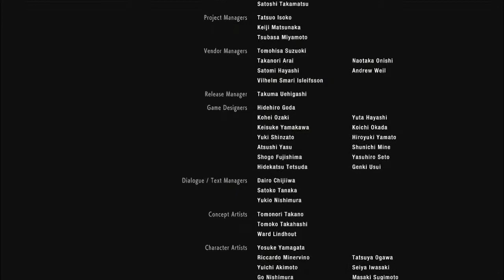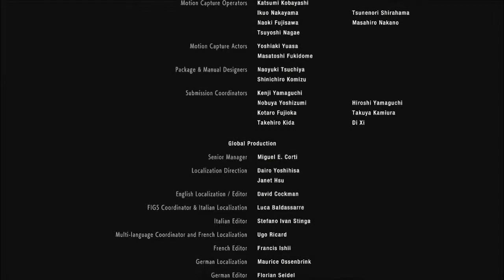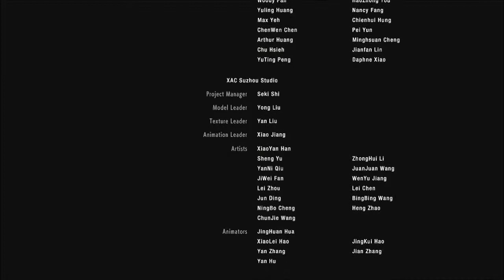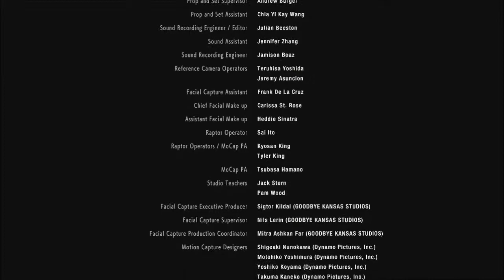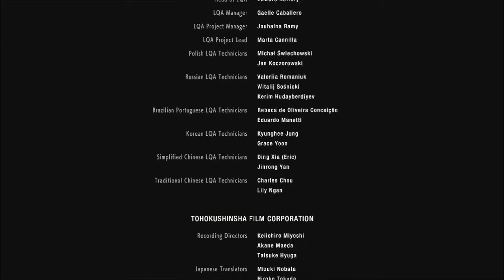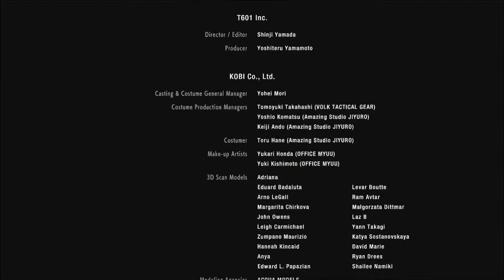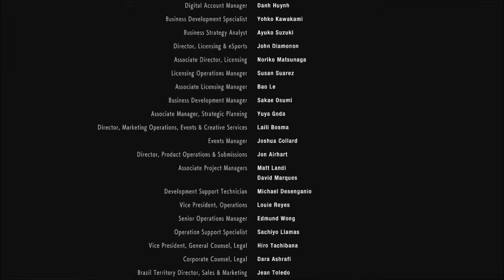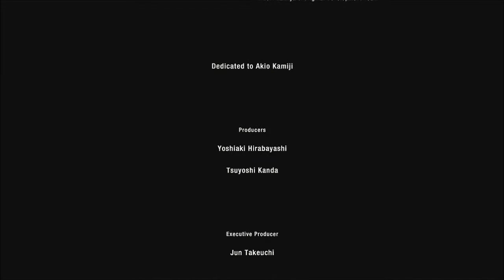Resident Evil 2 Remake EP29 [FINAL] - Train Escape